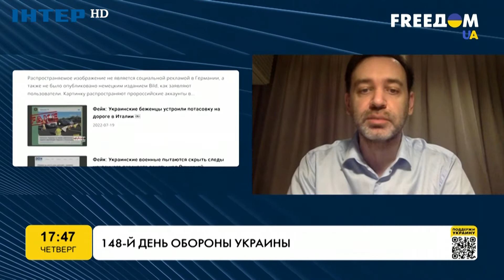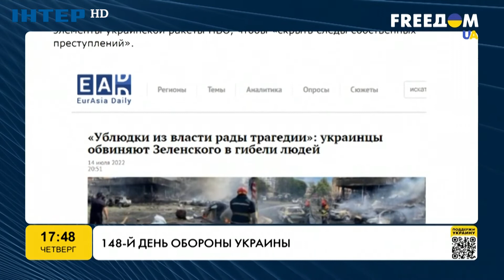Федченко: на кожний фейк знайдеться своя аудиторія, котра повірить | FREEДОМ - UATV Channel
Федченко: на кожний фейк знайдеться своя аудиторія, котра повірить / Федченко: на каждый фейк найдется своя аудитория, которая поверит | FREEДОМ - UATV Channel